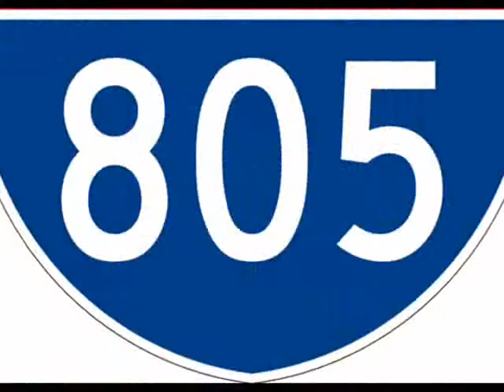Cyclone presents Rico & Mambo Drop!